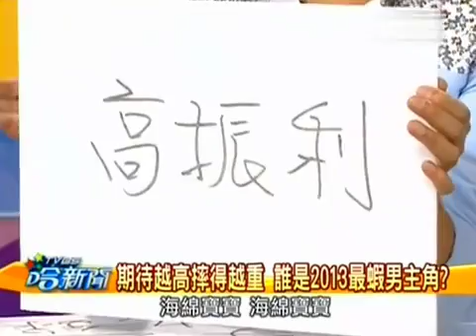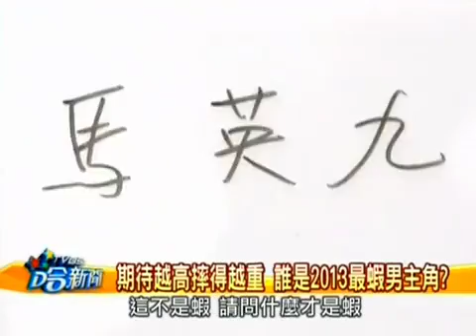TVBS哈新闻 20131114 新闻内幕连环爆 2013金虾奖得奖的是...！？ 003